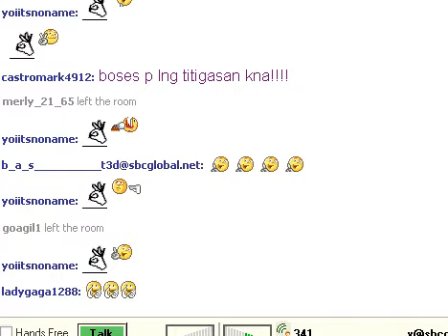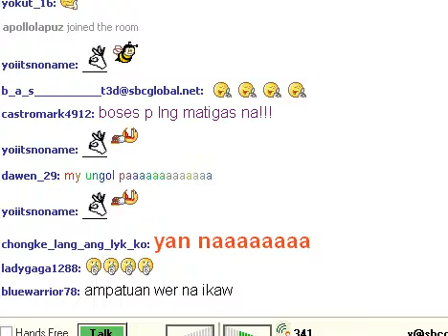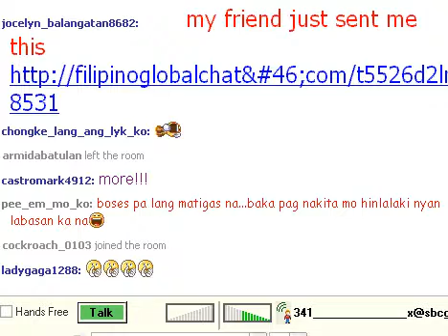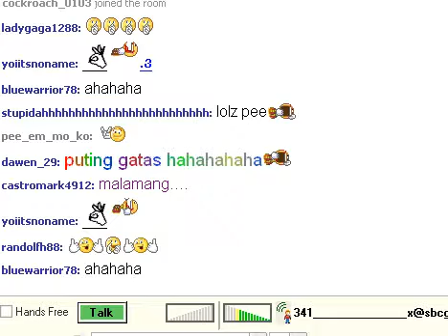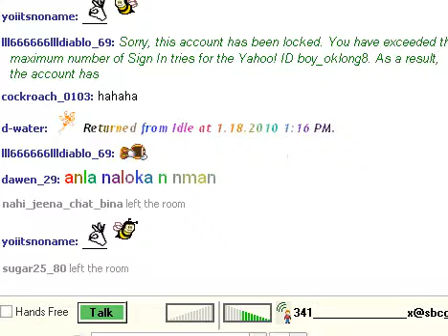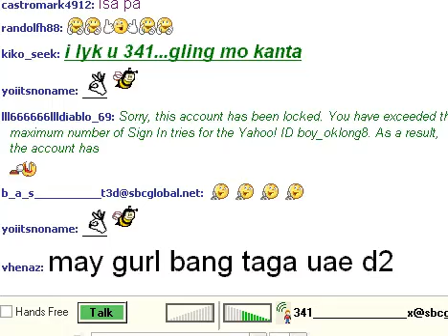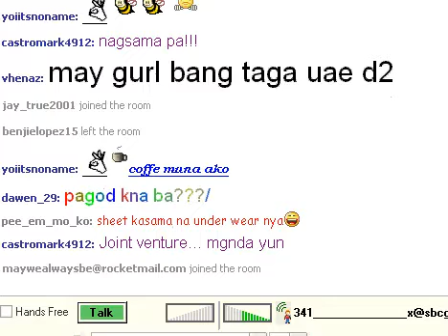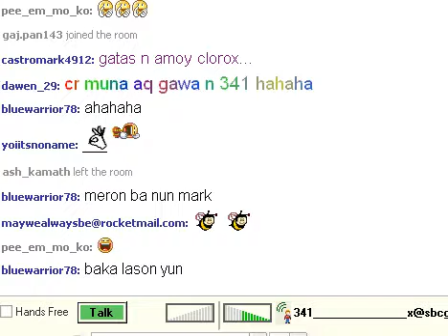341 sings banyo queen_NEW.avi